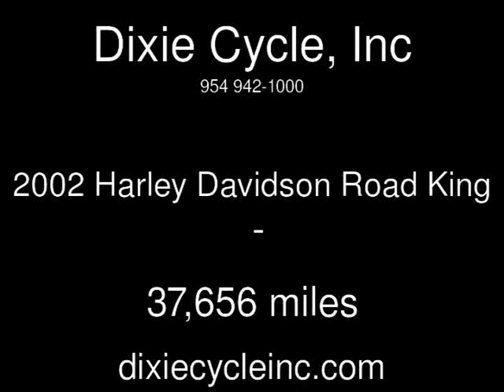2002 Harley Davidson Road King Used Motorcycles - Pompano,Florida - 2016-01-19